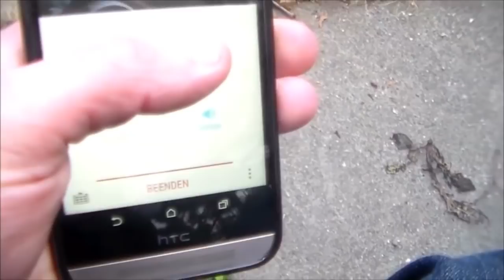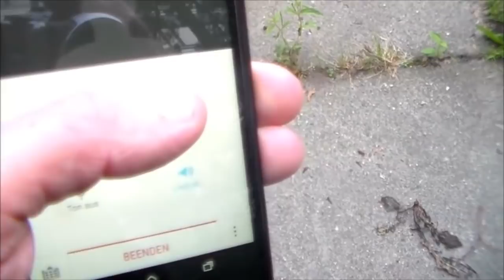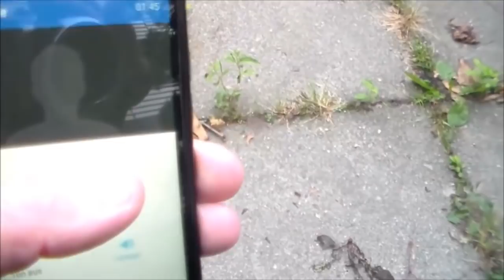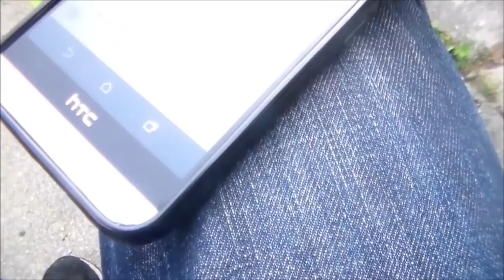DA IST DOCH WAS FAUL! (REUPLOAD Inkognito Spastiko)